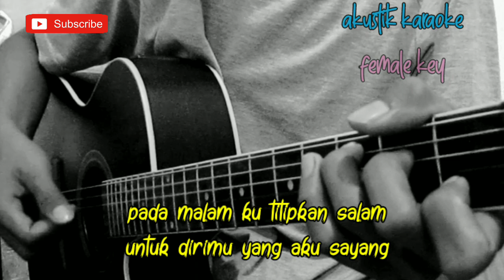Rembulan Malam - Esa Risti ( Akustik Karaoke ) || Korbankan Diri Dalam ilusi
Halo sodara kali ini ada lagu terbaru esa risti rembulan malam

Semoga video karaoke Akustik rembulan malam esa risti bermanfaat bagi anda ya

Lirik korbankan diri dalam ilusi